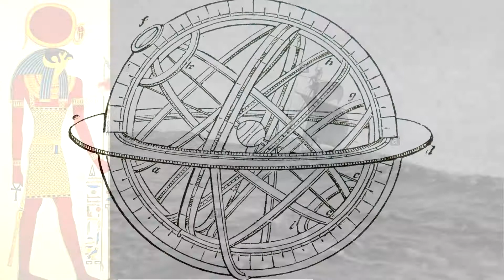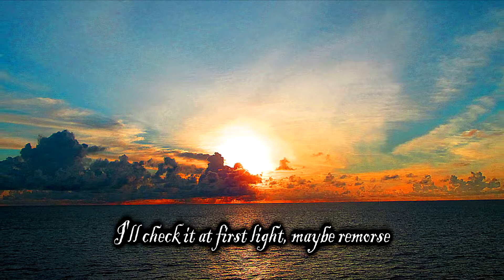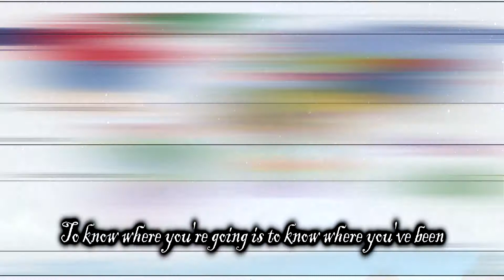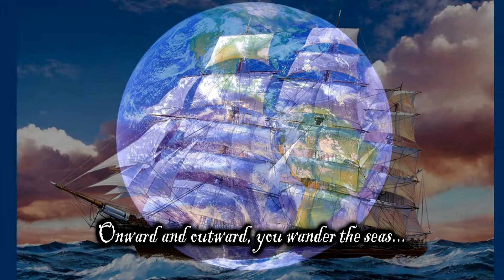"Latitudes and Longitudes" - (Meyer/Bann)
Music and Lyrics by Steve Meyer & Tom Bann (2010).  Steve Meyer-keys, bass, sequenced drums, rhythm guitar;  Russ Wilshusen- lead/slide;  Tom Bann-vocals.